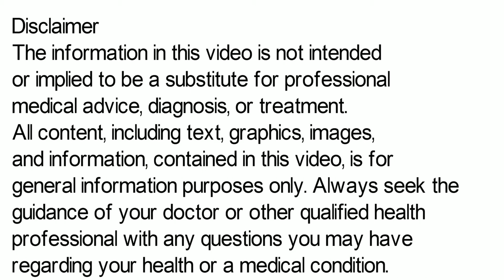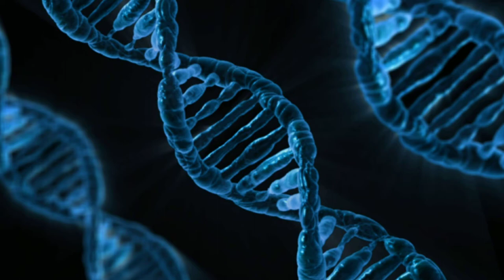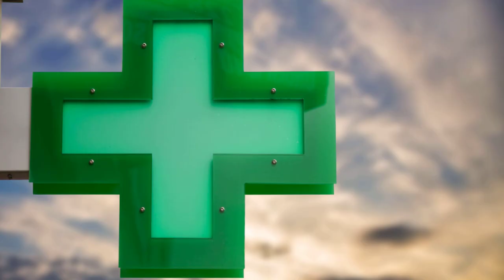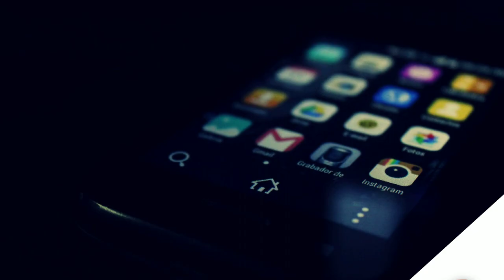Esomeprazole Tablet, Esomeprazole Tablet Uses, Side Effects | Esomeprazole Tablets ip 40 mg in Hindi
Esomeprazole Tablet, esomeprazole tablet uses | esomeprazole tablets ip 40 mg in hindi